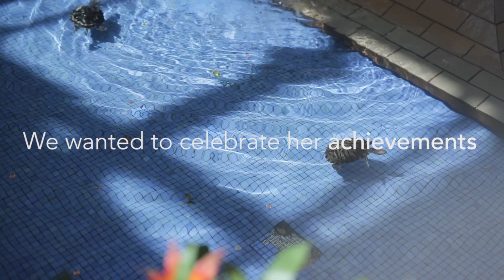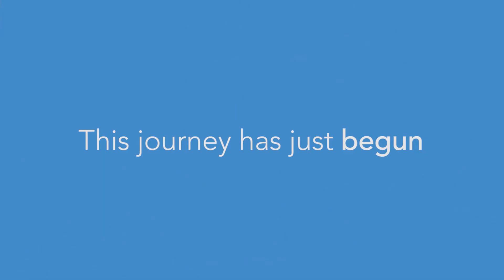2018 truTRANSFORMATION Winner Tiffany Schiffer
Congratulations to our 2018 truTRANSFORMATION winner Tiffany Schiffer! Tiffany lost over 30 pounds in 90 days and was treated to a shopping spree and celebrity style makeover in Dallas, TX!